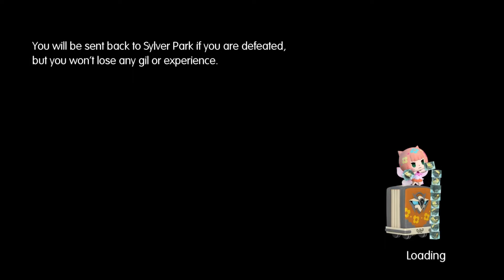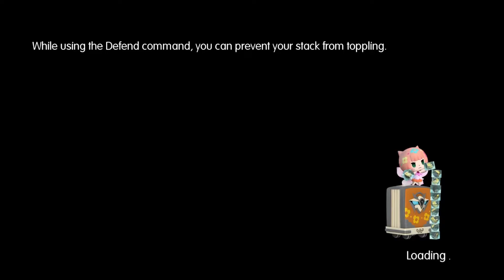World of Final Fantasy - Chapter 2 "Foretold by Prophecy"